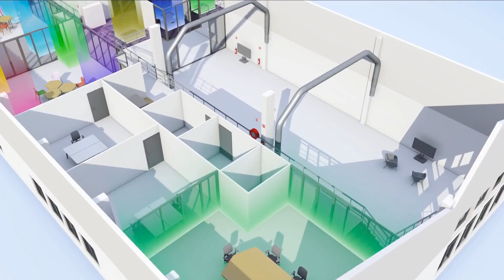Guide interactif 3D des XR DAYS 2024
💡La Ruche Industrielle innove avec Inetum et twinzo pour augmenter votre expérience visiteur aux XR DAYS 2024 !

📱Préparez votre visite aux XR DAYS 2024 avec notre guide pratique interactif 3D ! Grâce à ce guide, toutes les infos pratiques sont centralisées sur votre smartphone, directement dans votre poche...

✅ Préparez votre visite avec un plan 3D immersif
✅ Accédez au programme détaillé par stand
✅ Suivez le planning des conférences en temps réel
✅ Gardez toutes les infos utiles et contacts de vos stands favoris après l’événement